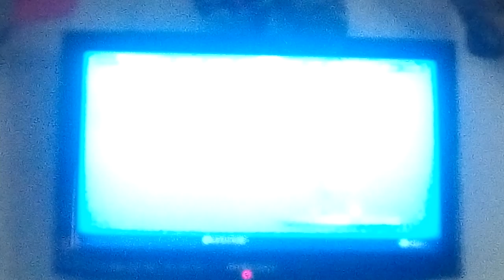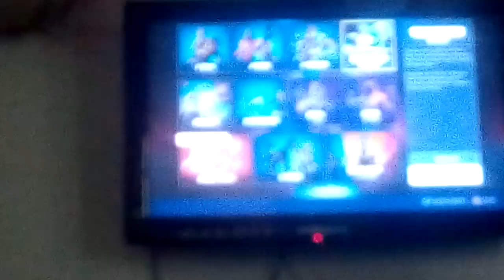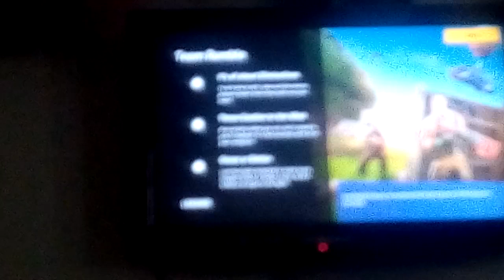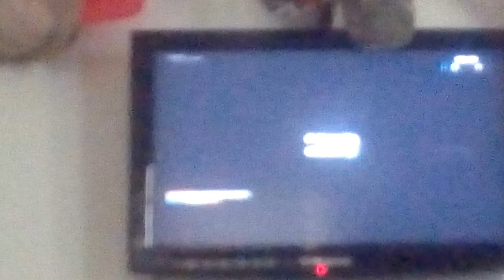December 28, 2019